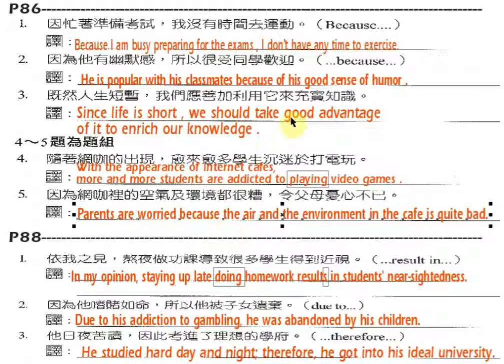P86 88 translation by Jimmy's English Factory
請同學自我測驗單字看中念英直到自我測試跟上YOUTUBE速度